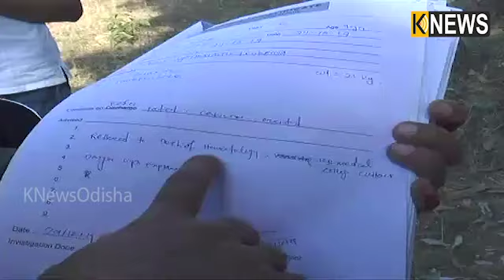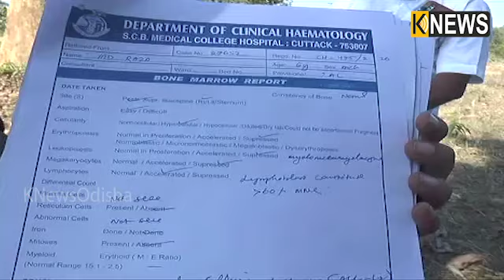ଯେଉଁ ବୟସରେ ହସି ବୁଲି ଖେଳିବା କଥା ସେଇ ବୟସରେ କର୍କଟ ସହ ଲଢ଼ୁଛନ୍ତି ସୁନ୍ଦରଗଡର ମହମ୍ମଦ || Knews Odisha